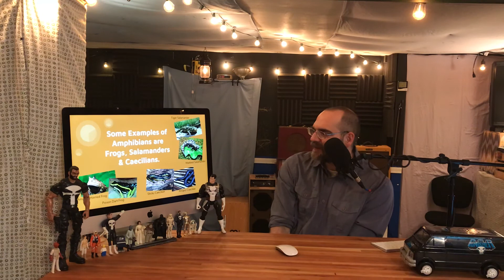Period - 4/3 - Amphibians